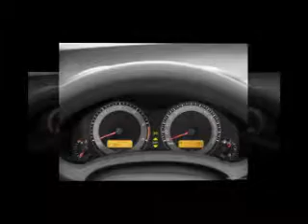Interior Design Toyota Auris.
this is preview Interior Design Toyota Auris.